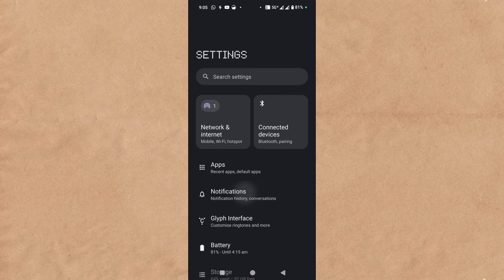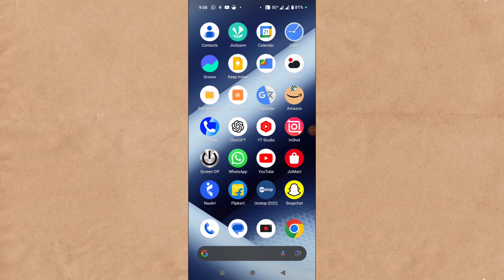How To Turn On/Off Hide Silent Notification In Status Bar Settings In All Nothing Devices